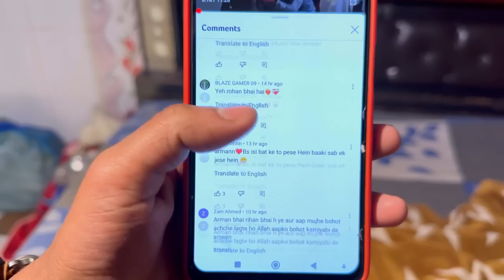Dawat Vlog♥️ Kahi jane se पहले “kapde Kharido”🤑bcoz Acchi Party Me Acche kapde चाहिए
Armanvloge Armanvloge Armanvloge